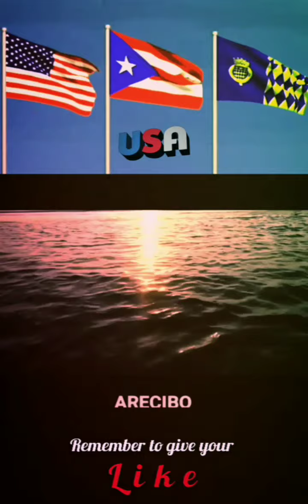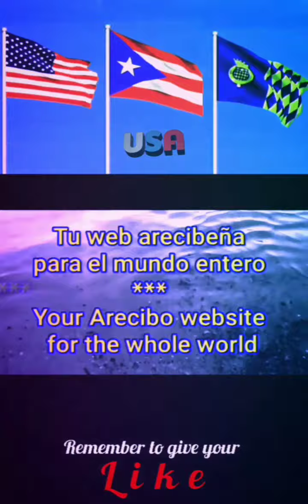Anthem of Kansas 🇺🇸 - vocal (children)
Home on the Range lyric

Others videos about Kansas

Unofficial Anthem
until 1931